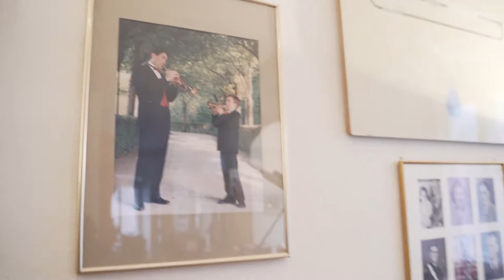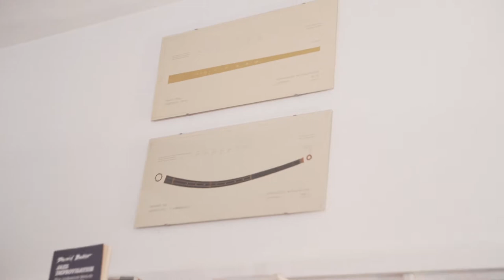Richard Carson Steuart - The man with the horns - "Unplugged" and "Uncut" | Part 23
More about Richard Carson Steuart an La Tromba Music